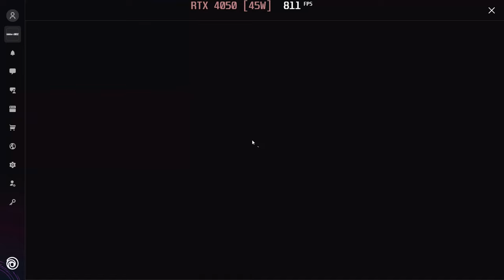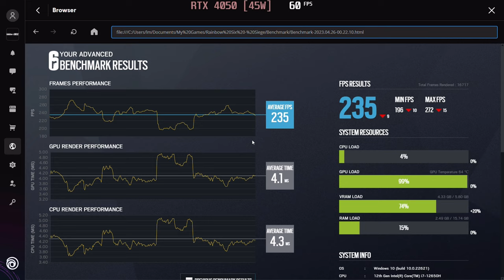🎮 NVIDIA GeForce RTX 4050 [Laptop, 45W] - TC: Rainbow Six Siege gameplay benchmarks (1080p)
[0:00] Low - 295 fps
[1:35] High - 241 fps
[3:04] V.High - 258 fps
[4:36] Ultra - 231 fps

💻 Test Configuration:
External Monitor

✅ LaptopMedia.com